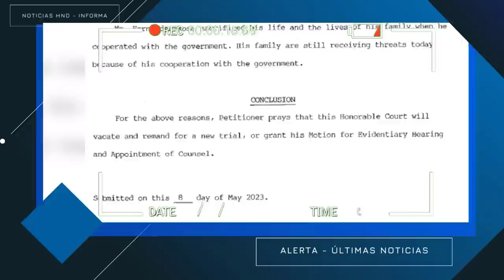Noticias Honduras 30 de mayo 2023, Ultimas Noticias Honduras 30 de mayo 2023, HONDURAS HOY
Noticias Honduras 30 de mayo 2023, Ultimas Noticias Honduras 30 de abril 2023, HONDURAS HOY
noticias honduras última hora 30 de mayo 2023
noticias honduras último momento 30 de mayo 2023
noticias honduras último minuto 30 de mayo 2023
Noticias Honduras
Honduras Noticias
Honduras hoy
Honduras